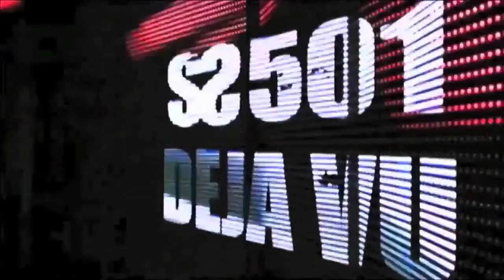Trabajo De Ingles - Parte 3